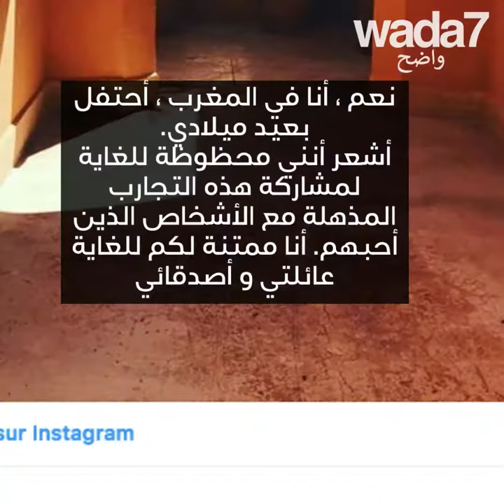🇲🇦! ناعومي واتس بالزي التقليدي في مراكش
الممثلة ناعومي واتس تطفئ شمعتها الخمسين في مراكش 🎂